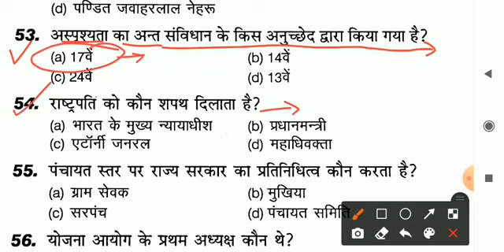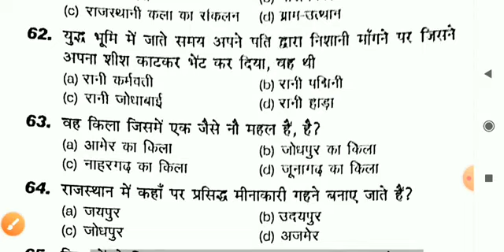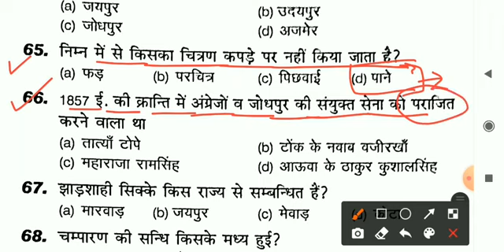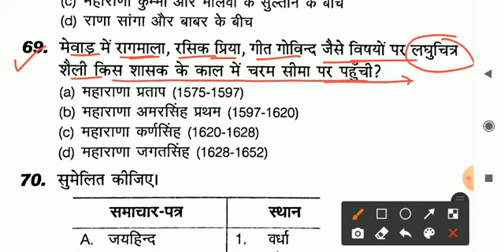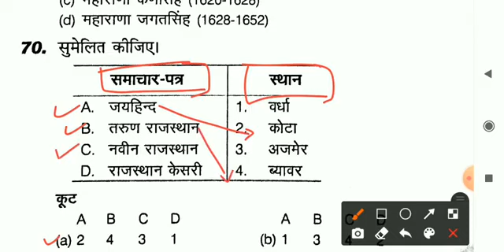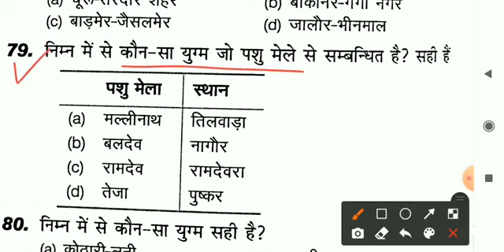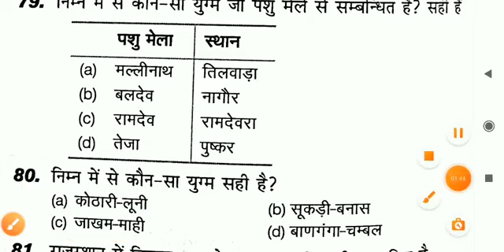PTET Exam 2022/PTET Mock Test. 50/PTET 3 July 2022 Paper/PTET 3 July Expected Questions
ptet classes 2022|Ptet model paper 2022|ptet reasoning Paper |Ptet paper 2021| Ptet 2022|Login Study

uptet 2022,
ptet 2022, BSc BEd exam 2022, Rajasthan Pre BEd exam 2022,
BSc BEd,
Rajasthan ptet paper syllabus 2022, ptet exam me kya kya aayega,
ptet syllabus,
ptet 2022,
ptet 2021, ptet online application,
gk for ptet,
pre bed online classes pre ba bed 2021

ptet rajasthan
ptet 2022 syllabus in hindi rajasthan, ptet 2022 punjab,

ptet exam,ptet exam 2022,
ptet exam date 2021 rajasthan latest news,ptet new exam date 2021,
ptet ka exam kab hoga,
ptet,ptet new exam date,
ptet exam last date,
ptet 2021 exam date,
ptet entrance exam date,
ptet exam kab hoga,
ptet 2021 final exam date,
ptet 2022,
ptet exam postponed

vanrakshak questions,